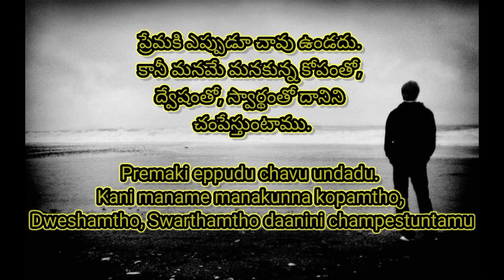sad quotes telugu#life